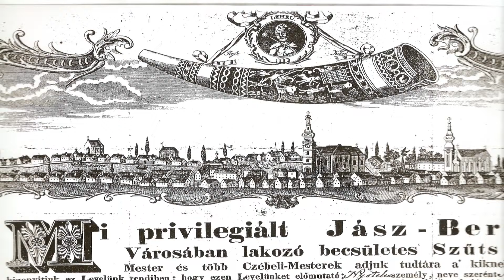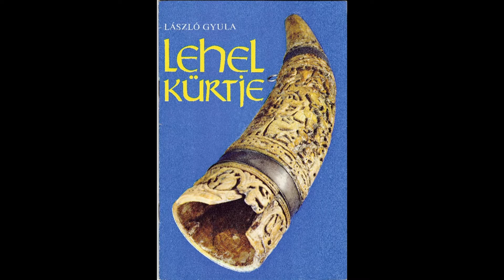Lehel kürtje és annak realitása